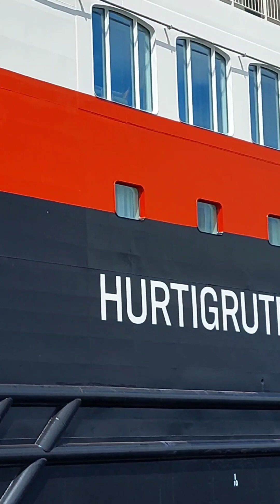Hurtigrute-skipet Maud i Kragerø, 24. Juni 2023.